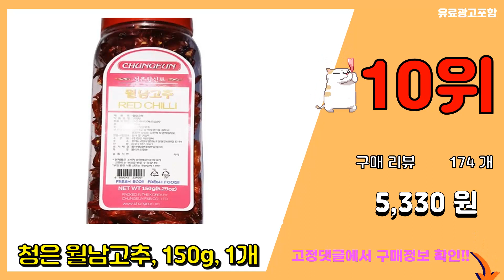페페론치노 추천 판매순위 Top10 || 가격 평점 후기 비교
❤️❤️❤️요즘 가장 많이팔린 페페론치노 추천❤️❤️❤️

[00:01]
10위. 청은 월남고추, 150g, 1개 [5,330원]

[00:06]
9위. 딜리셔스마켓 크러쉬드 레드페퍼 고춧가루 소형, 40g, 1개 [4,790원]

[00:11]
8위. 딜리셔스마켓 크러쉬드 레드페퍼 대형, 320g, 1개 [10,300원]

[00:16]
7위. 내츄럴스파이스 페페로치노 홀, 18g, 1개 [4,740원]

[00:21]
6위. 내츄럴스파이스 페페로치노 홀, 200g, 1개 [21,800원]

[00:26]
5위. 성진식품 페페로치노 홀, 18g, 1개 [4,330원]

[00:31]
4위. 딜리셔스마켓 페페로치노홀, 100g, 1개 [11,310원]

[00:36]
3위. 딜리셔스마켓 페페로치노홀, 30g, 1개 [5,810원]

[00:41]
2위. 내츄럴스파이스 페페로치노 홀, 100g, 1개 [13,500원]

[00:46]
1위. 내츄럴스파이스 페페로치노 홀, 34g, 1개 [5,950원]